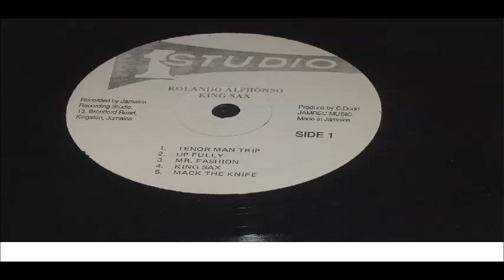ROLANDO ALPHONSO MR FASHION LP KING SAX STUDIO ONE SOLP 3122